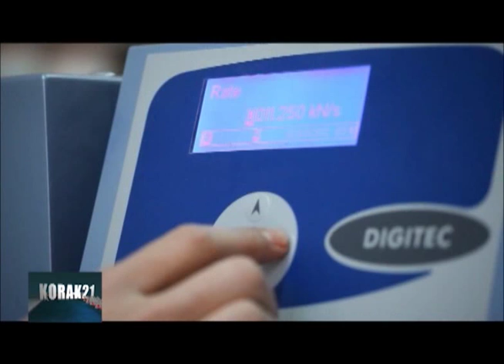NAJBOLJE IZ SRBIJE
NAJBOLJE IZ SRBIJE MAXIMA